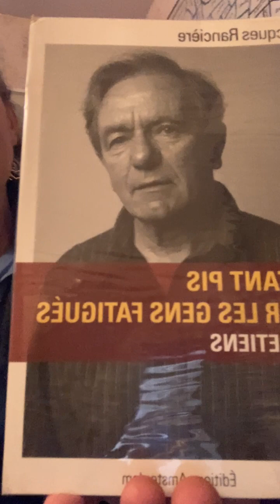albertinebouquine© Air BNB Verneuil sur Avre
A la maison, lecture de bouquiniste : "Et tant pis pour les gens fatigués"

C'est aussi, ce choix ce soir, pour nourrir, un peu les personnes qui me racontent des films, de manière scolaire, "par le menu"... par trop narrative, simpliste, et ennuyeuse : histoire d'ouvrir un peu, quelques esprits fatigants et fatigués... Pardon pour mon erreur de lecture, "collapse" entre "didactique" et "dialectique", en mode "lasse" ce jour.

-  Verneuil sur Avre (27) Normandie
Une heure de Paris, direct via Montparnasse.